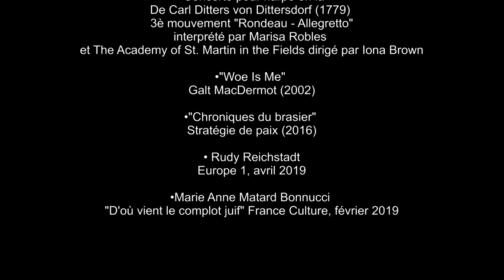DUBAMIX - 10 – Foutaises ft. STRATEGIE DE PAIX, L'1CONSOLABLE (Album "Camarades" 2020)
" Foutaises" ft. STRATEGIE DE PAIX, L'1CONSOLABLE

Composition, samples :
Grégory Benzekry

Réalisation artistique, samples :
Fifi du 13

Mixage :
Louis Martin-Gallausiaux NoJoke Studio

Mastering :
DK Mastering

SAMPLES :

• Concerto pour harpe en la
De Carl Ditters von Dittersdorf (1779)
3è mouvement "Rondeau - Allegretto"
interprété par Marisa Robles
et The Academy of St. Martin in the Fields dirigé par Iona Brown

Galt MacDermot (2002)

•"Chroniques du brasier"
Stratégie de paix (2016)

• Rudy Reichstadt
Europe 1, avril 2019

•Marie Anne Matard Bonnucci
 "D'où vient le complot juif" France Culture, février 2019